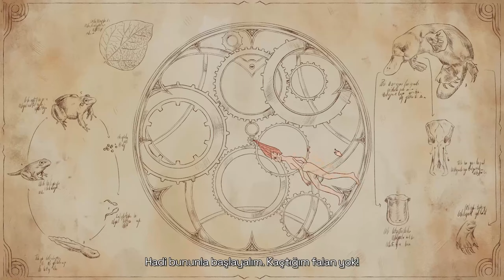Leila Gameplay Walktrough Part 1 Full DEMO (PC 2K) - No Commentary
Leila Gameplay Walktrough Part 1 Full Game is the pc gameplay video from start to end. This 2K edited ready or not gameplay video includes all gameplay, all puzzles and endings.

In this unique journey into the complex mind of an ordinary woman, you will visit her memories brought to life by hand-drawn animations, and experience the reasons and consequences of the choices in her past hidden behind puzzles.